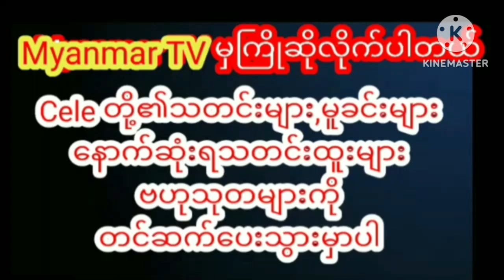ဖြူဖွေးဥအက်နေတဲ့ ရင်သားအလှတွေနဲ့ဖွေးဖွေးcelebrity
ဖြူဖွေးဥအက်နေတဲ့ ရင်သားအလှတွေနဲ့ဖွေးဖွေးmyanmarnews